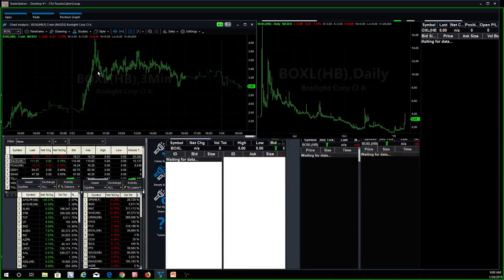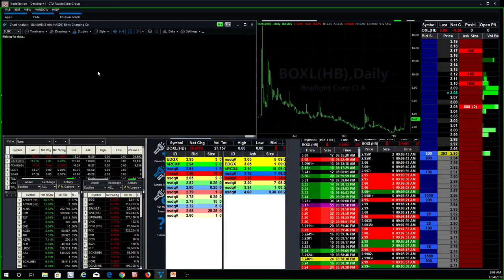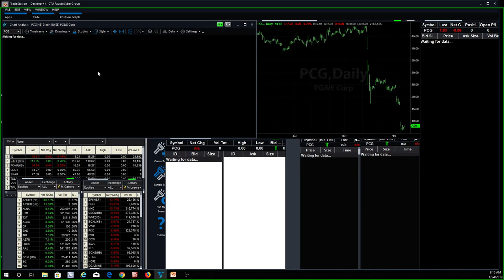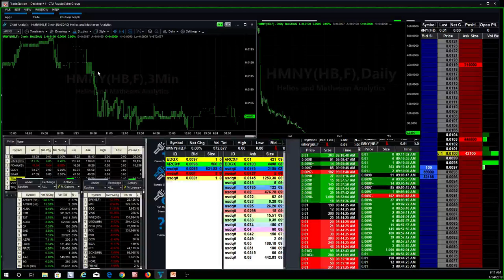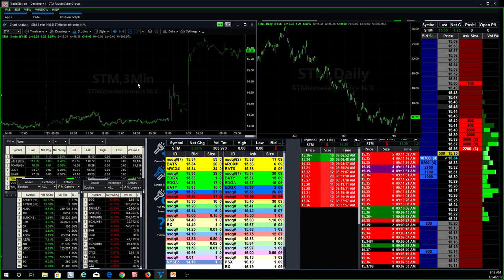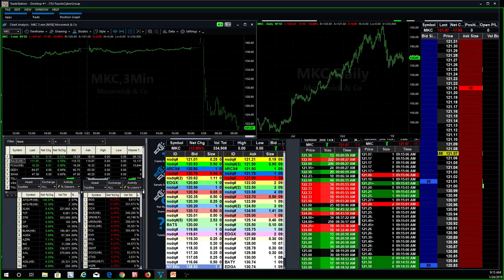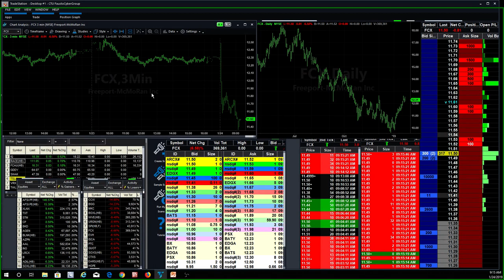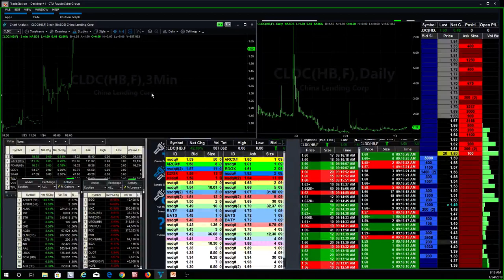Fausto's Pre-Market Watch List for Thursday: CLDC, JBLU, STM, LUV, LPCN, AGEN, MKC, FCX